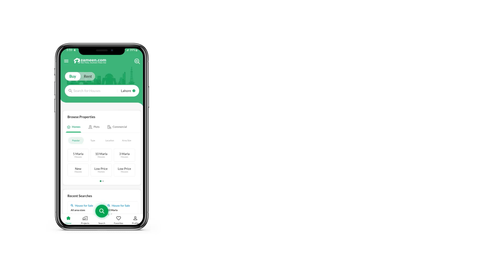5 MARLA RESIDENTIAL PLOT FOR SALE IN LAHORE MOTORWAY CITY LAHORE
The Residential Plot you have been looking to purchase is up for grabs. The opportunity to own a home awaits your decision with many suitable properties available for sale. If you're looking for property sized 1125 Square Feet, you're in the right place. At the price of Rs. 3,450,000, nothing can beat this offer. Lahore Motorway City is surrounded with all kinds of facilities, so hurry up and book your property today. The Lahore Motorway City is mostly safe, thriving and filled with all sorts of interesting things that will make life enjoyable for you.